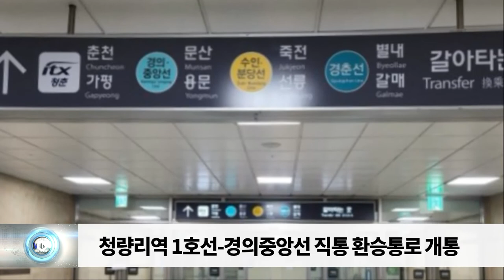청량리역 1호선-경의중앙선 직통 환승통로 개통 /SDATV 신동아방송뉴스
한국철도가 청량리역 1호선과 경의중앙선 간에 직통 환승통로를 개통했다고 밝혔습니다. 1호선과 경의중앙선 직통 환승통로는 지난 25일 개통됐습니다. 청량리역은 KTX와 일반열차, 수도권전철이 하루 280회 이상 정차하고, 이용객이 일평균 9만 8천여 명, 1호선과 경의중앙선 간에 환승 이용객은 약 1만 명으로 집계됐습니다. 새 환승통로는 1호선 청량리역 지하 통로에서 경의중앙선 1층 타는 곳을 바로 연결해 개통 전 환승통로 대비 거리는 약 80m, 시간은 5분 단축돼 이용이 편리해질 전망입니다. 조호권 청량리역장은 "환승통로 신설로 고객의 이동 편의는 물론 역의 혼잡도도 해소돼 방역과 안전 활동에 더욱 힘쓸 수 있게 됐다"고 전했습니다.